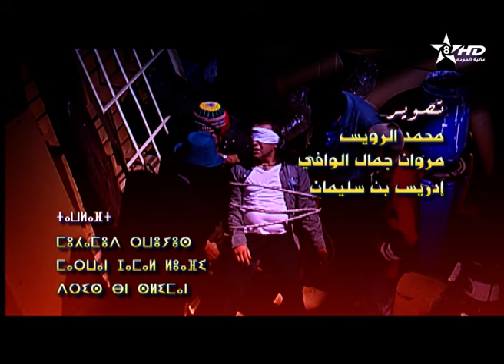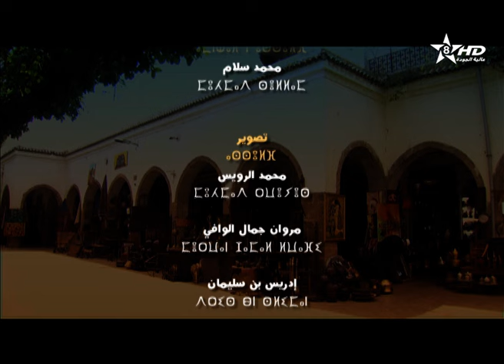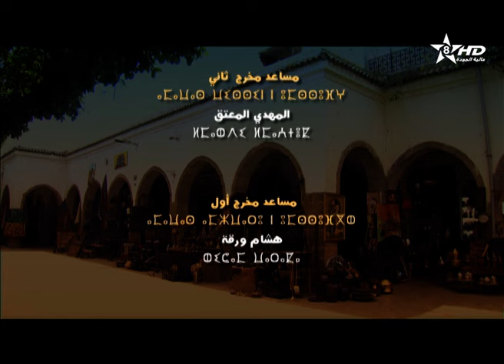همو بوتموكريسين - الحلقة 26 | Hmou Boutmoukrissin - EPISODE 26 | ⵀⵎⵎⵓ ⴱⵓ ⵜⵎⵓⴽⵔⵉⵙⵉⵏ